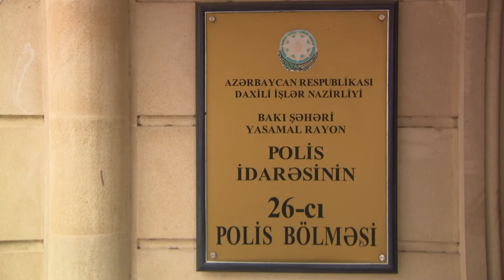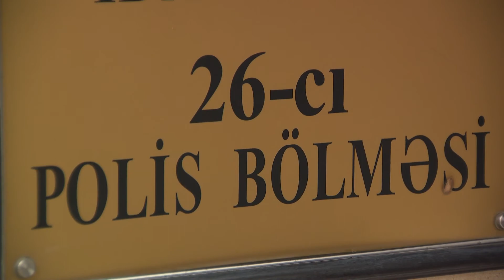Yasamal rayonunda narkotik vasitələrin ​qanunsuz dövriyyəsi ilə məşğul olan 5 nəfər saxlanılıb